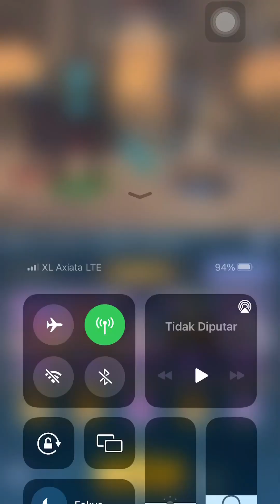Alliance War MORDOR Vs Dunedain | Call of Antia Indonesia